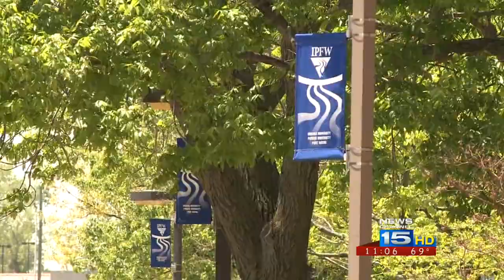IPFW looks to get more students HPV vaccination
The university will hold an outreach program in October and offer the first of three injections needed for the vaccination to students and the community.